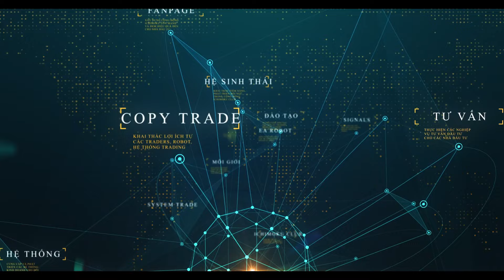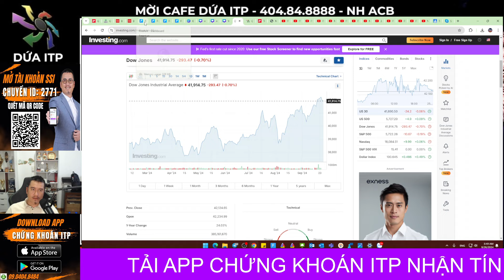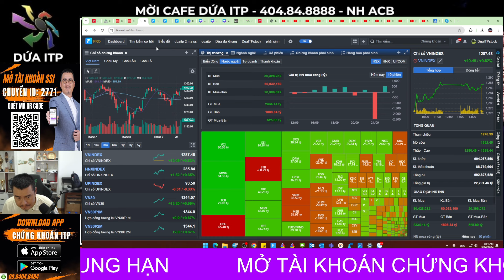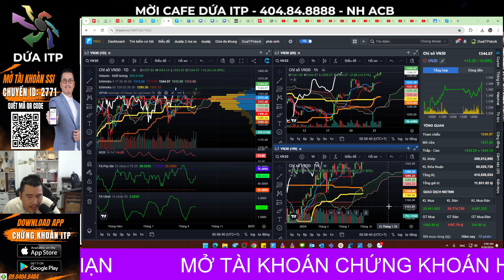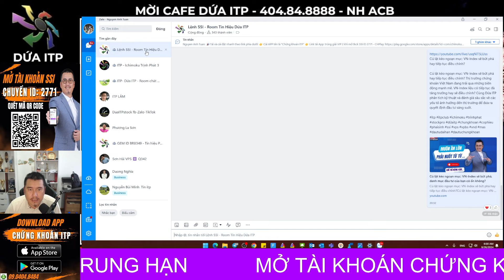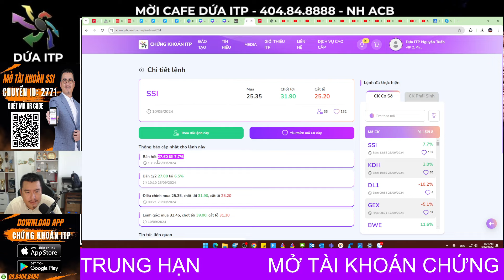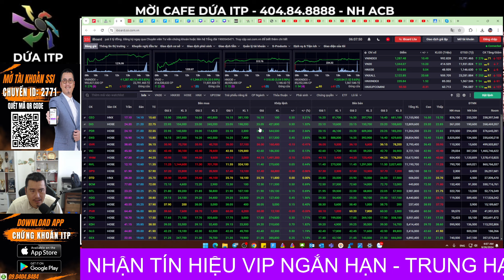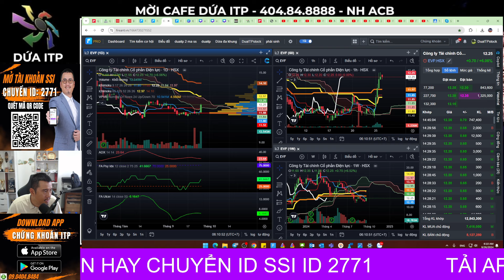Thị Trường Chứng Khoán Hôm Nay: Giai đoạn mua gì cũng thắng, danh mục đầu tư của bạn có lỗ không?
Đừng để danh mục đầu tư của bạn lỗ trong giai đoạn thị trường chứng khoán đang bùng nổ! Video này sẽ giúp bạn:

Hiểu rõ diễn biến thị trường hôm nay.
Phát hiện những cơ hội đầu tư tiềm năng.
Tránh những rủi ro không đáng có.
Xây dựng danh mục đầu tư sinh lời.
Hãy cùng chúng tôi khám phá bí quyết để thành công trên thị trường chứng khoán!

⛳  Thông tin :
👉 Tham gia  Cộng Đồng Mua 1 Bán 10 hỏi đáp hàng ngày miễn phí : Quét QR
🫰 Mời Cà Phê: 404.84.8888 NH ACB - Nguyễn Anh Tuấn
👍Link mở tài khoản: SSI ID 2771
👍 Link mở tài khoản:
      CBGT : BR8349